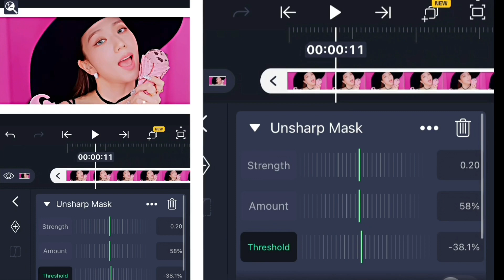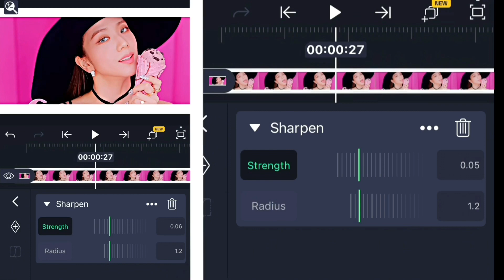How to get 4k quality! Pt.2